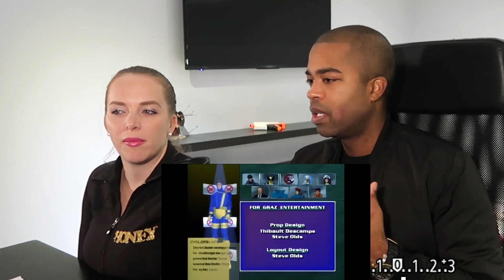X-Men Season 1 Episodes 5 "Captive Hearts" (REVIEW 🔥)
X-Men Season 1 Episodes 5 "Captive Hearts"

Shop on Amazon?
It supports the show and its free!

PLAYLIST LINKS

➜ Charlotte
➜ Little Witch Academia

M2J0C4

Amazon Baby WISH LIST